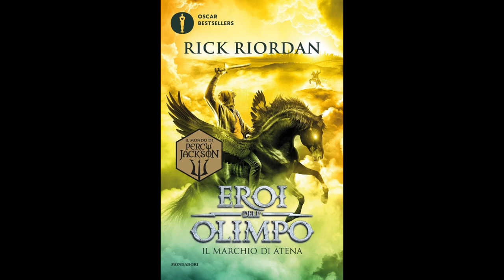Eroi dell'Olimpo - IL MARCHIO DI ATENA (Volume 3) Audiolibro - Capitolo 3